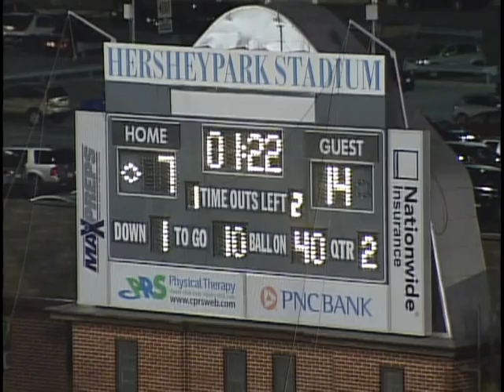Alex Anzalone #24 Junior Game Film (Wyo vs. Lancaster Catholic) - Florida Gator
District III Championship
Class of 2013
6'3'' 220lbs
LB/RB

Wyomissing Area High School
Wyomissing, PA